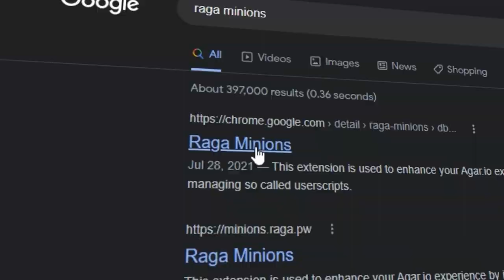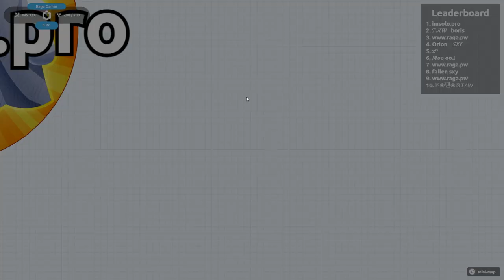Fast Revenge! Agar.io Raga Gameplay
Raga Mode in Agar.io

Thank You for Supporting Kolibri :)